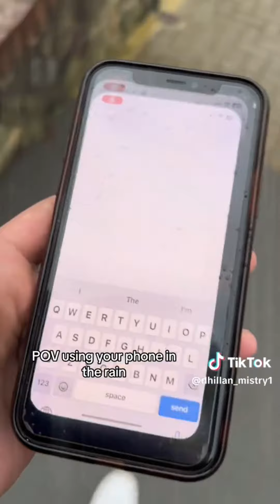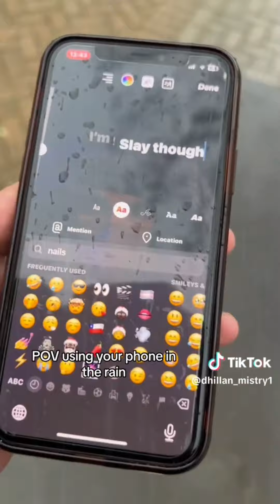26 Minutes of Best Relatable TikToks!